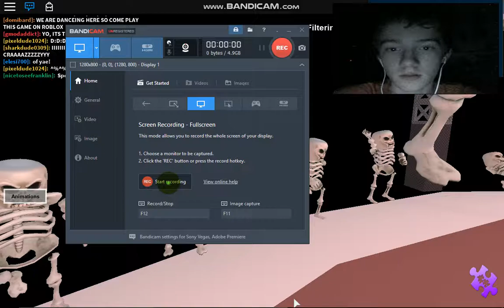Halloween specil it was just for fun with my sis